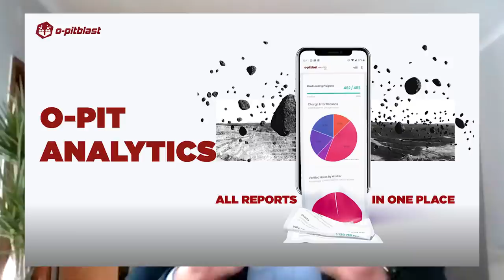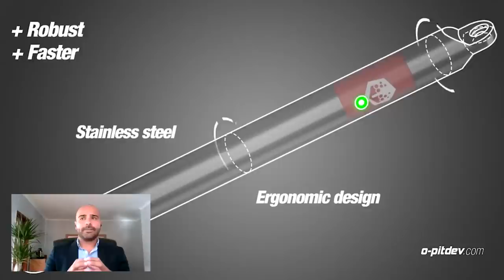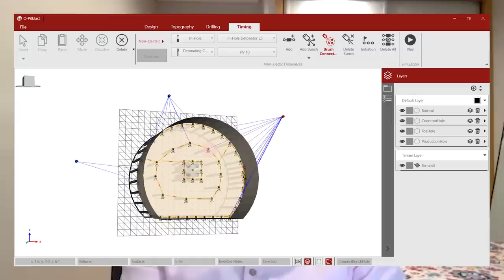O-Pitblast: Innovation in Mining and Blasting Technology #23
Collaboration, boldness, and listening to the market have always been key to bringing new innovative technology to a commercialized level. Nobody does this better than O-Pitblast Their products were built by mathematicians, programmers, designers and engineers to provide their clients with the most creative and knowledgeable solutions in the mining sector. They have partnered with universities including providing free access to their software, became members of top mining exploration associations including ISEE, FRAGBLAST, EFEE, AP3E, PDAC, and are currently partnering with companies like WipWare to further expand their offerings. The result? O-Pitblast is now providing leading technology for the world's mining market in over 90 countries. In this Episode of Mining NOW three members of the O-Pitbalst Team join the show, CEO - Vinicius Miranda, COO Francisco Leite, and North American Distributor Evan Thibaud discuss everything from developing the company, R&D, and explaining their existing product line.

Get To Know the O-Pitblast Products
Blast Optimization Software The latest innovation in blast design. O-Pitblast is the bridge that connects blast managers and mining operations by figuring out a new way to design, measure, evaluate and optimize your drill and blast operations. A complete software aimed to plan, control and optimize.

O-PitApp Control your blast operation on your device with O-PitApp. Check in real time your blast progress and make changes to charge and its characteristics, along with your blast’s main KPI.

O-PitAnalytics All reports in one place. An integral part of the O-Pitblast platform, Analytics brings reports with the utmost precision that your engineers need to control and manage operations.

O-PITDEV Accurate and fast boreholes diagnostics. The new solution presented by O-Pitblast is a quick way to take a measurement of a (quarry) borehole. O-PitDev incorporates a number of innovative features such as wireless communication to your smartphone. This feature among others come together in a unique piece of hardware for more agility, ease of use and overall increase in productivity.

Chapters
00:00 - Intro
03:56 - Introducing and Starts the Interview with Vinicius Miranda, Francisco Leite, and Evan Thibaud
06:16 - Idea behind O-Pitblast
14:09 - Company Products
31:12 - US and Canadian Market
35:30 - Partnership and Expanding the Company
40:49 - Customers in more than 30 countries
44:11 - Company R&D
51:33 - Hiring Strategy
54:46 - Closing

Mining Now is a joint mining podcast and web series by CIM/ICM and Crownsmen Partners. Join us to learn about the latest innovations in operating mines to increase energy efficiency and production. We look into modern mining and processing equipment including autonomous vehicles and IOT technology. Experts tackle everything from skilled labour shortages to team building to meeting evolving safety regulations. This is the mining of today that will shape the mines of tomorrow.